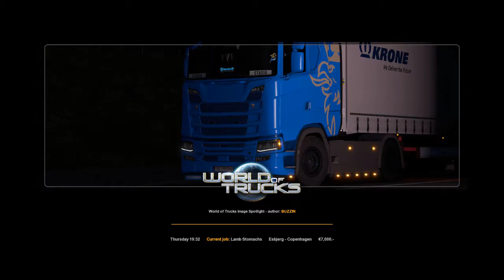ETS 2 9TH DRIVE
ESBJERG TO COPENHAGEN